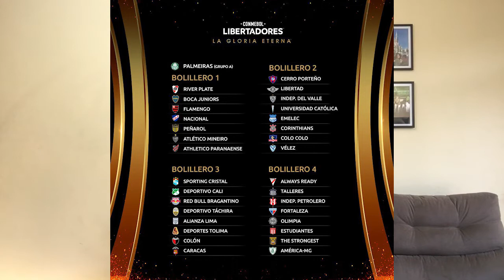CONMEBOL DIVULGA POTES PARA A FASE DE GRUPOS DA LIBERTADORES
Como serão os grupos da libertadores da américa? Veja como ficaram os potes com as possibilidades para o sorteio da próxima sexta-feira.